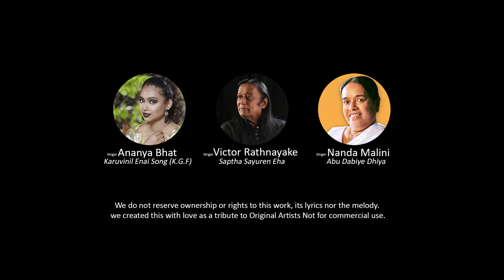ඇය ගැහැණිය | AYA GAHANIYA | WOMEN'S DAY TRIBUTE | MASHUP SONG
ORIGINAL SONGS TITLES |
                            Song   | Karuvinil Enai
                            Music | Ravi Basrur
                            Lyricist | Madhura Kavi
                            Artist | Ananya Bhat

                            Song   | Abudabiyediya
                            Music | Unknown
                            Lyricist | Unknown
                            Artist | Nanda Malini

                            Song   | Saptha Sayuren Eha
                            Music | Victor Rathnayake
                            Lyricist | Ajantha Ranasinghe
                            Artist | Victor Rathnayake

Music Rearrangement & Singing | Vidu Kahapola Arachchi
                                                             Gayan Amarasooriya
                                                             Dilhara Nandasiri
                                                             Tharu Madhushani
Starring | Wasana Nawarathne
                 Lakshani Divyanjala

Music Mixing and Mastering | TONE FAB STUDIO
Video Director | Vimukthi Lakmal Disanayaka, Sahan Mihiraj Nanayakkara Director of Photography | Chinthaka Somakeerthi
Editor and Colorist | Dayan Thiththagalla

Art Director | Vipulanka Kahapola Arachchi, Kasun Dulanjana Perera

Makeup | Vipulanka Kahapola Arachchi
Makeup Asist | Kaushalya Yapa
Camera Asist  | Akalanka Herath
Costume | Nimesha Wimalasena, Chameli Dissanayake
Location Coordinator | Indika Jayarathne
Transport | Nalaka Sanjeewa

Special Thanks | Supun Rathnayaka, Shalitha Gunawardhane, Indika Prasad, Sanchila Prabath, Menuka D Nishshanka

Produce by Nuwan C Nishshanka

We do not reserve ownership or rights to this work, its lyrics nor the melody. we created this with love as a tribute to Original Artists Not for commercial use.